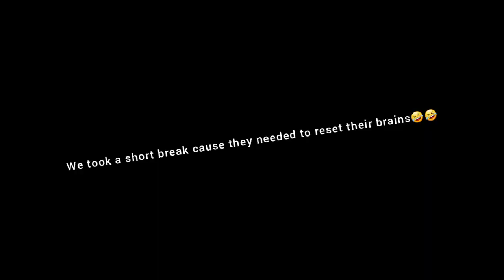SPELLING BEE CHALLENGE?! (HILARIOUS) Ft Favour Nwosu || John Ifechukwude...... WINNER WINS #5000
Today I will be doing a spelling bee challenge with my sister and cousin.
Stay tune to find out who the winner is Teamfavy or Teamjohn.

I hope you enjoy watching this video if you do make sure you give it a big thumbs up and don't forget to subscribe, comment, turn on your post notification and share my video

Stalk them on their social media🤣🤪

See you during my next video. Stay safe🙋‍♀️